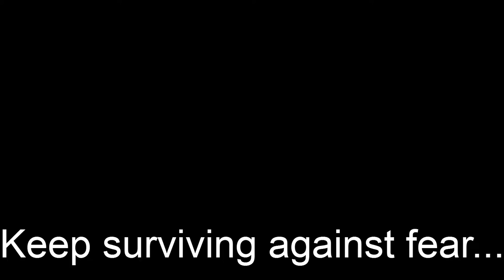AcidLab - trailer Carol's Balloon (1080p)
Trailer for the game Carol's Balloon of the team Acid Lab, from DigiPen Bilbao

Technical Director - Mikel Intxaurbe
Game Designer - Guillaume Azkoaga
Producer - Daniel Cabero

Carol's Balloon: The game is about Carol, a little girl, who is lost and has to find her mother. To do so, you have to use balloons, which will help you in your way to find your mum.
There are 3 types of balloons: the green balloon that allows you to jump once, the yellow balloon that allows you to fly, and the purple balloon that allows you to move some parts of the background to your favour.